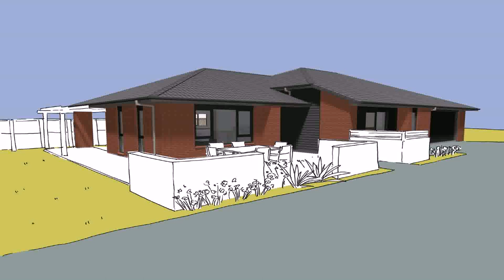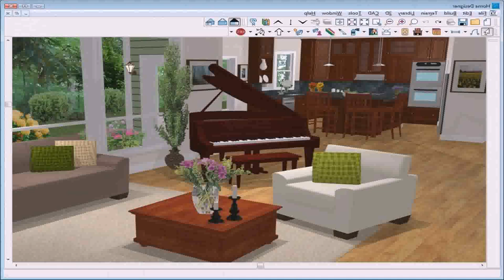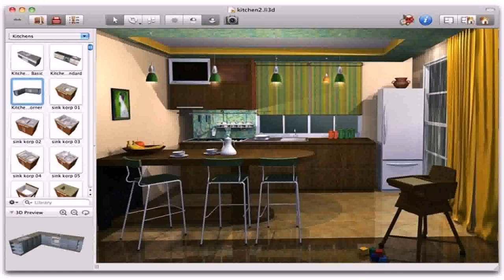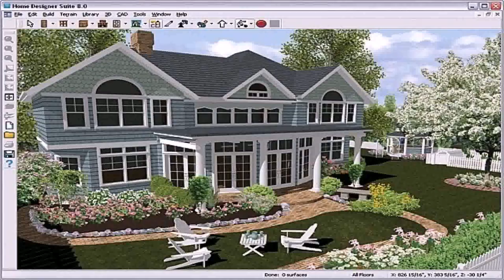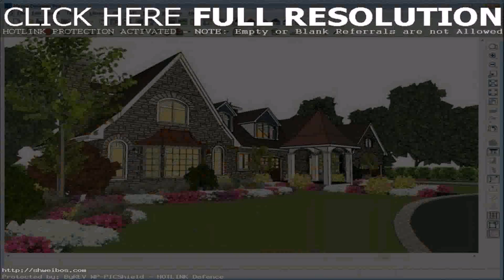House Design Games Free Online (see description)